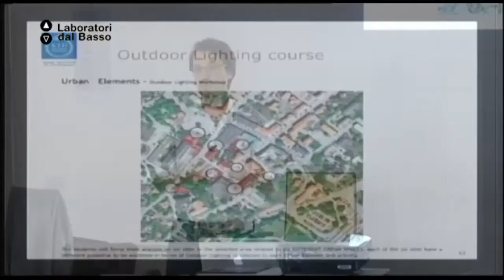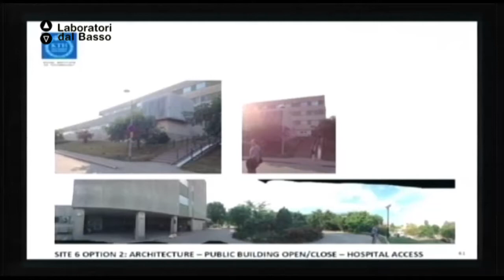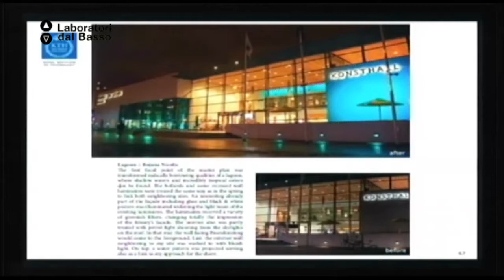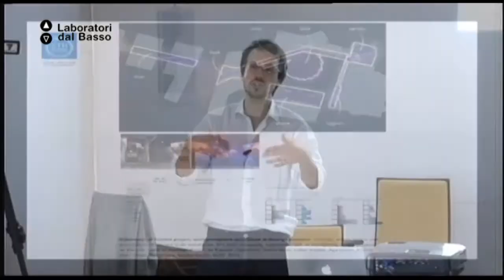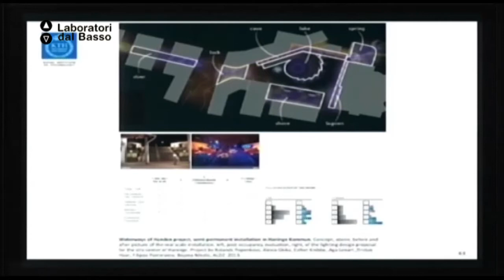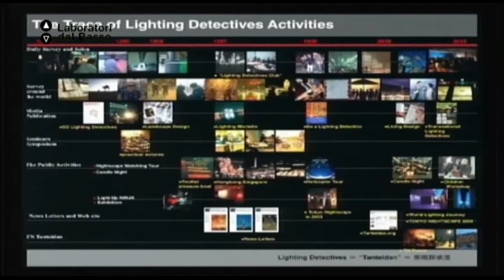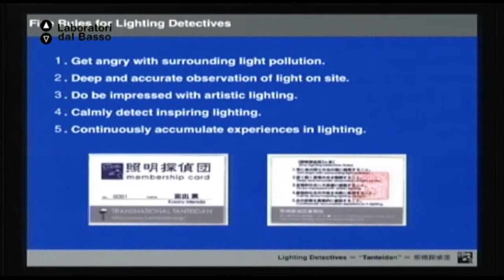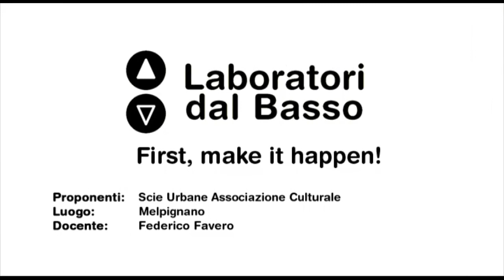Ldb First, Make it Happen_04 (parte 2) Favero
Lezione 04 (parte 2): Il workshop in spazi pubblici e i lighting detectives: portare la progettazione in pubblico per riprogettare il pubblico
Docente: Federico Favero
Contenuti: le strategie adottate dal collettivo TNT e dal Master del KTH per promuovere la cultura della buona luce, coinvolgere amministrazioni e cittadini, creare un’utenza sensibile, attirare investimenti.